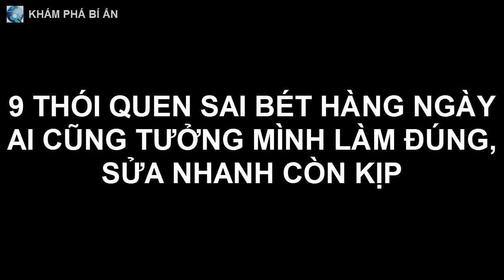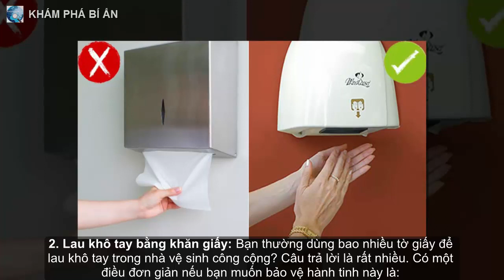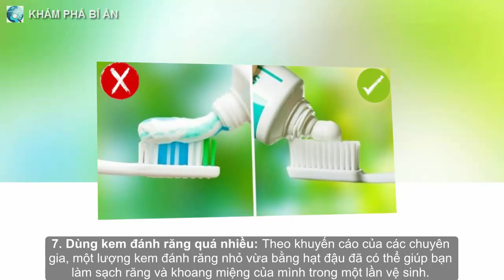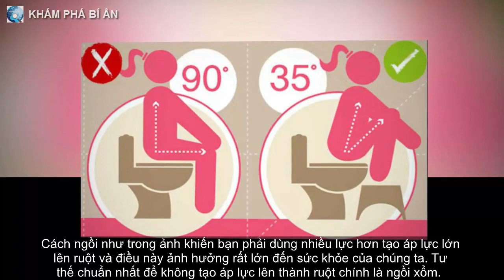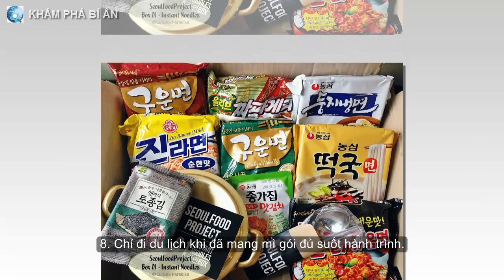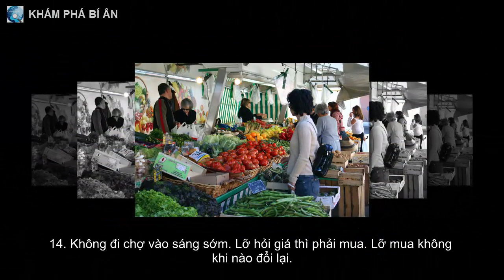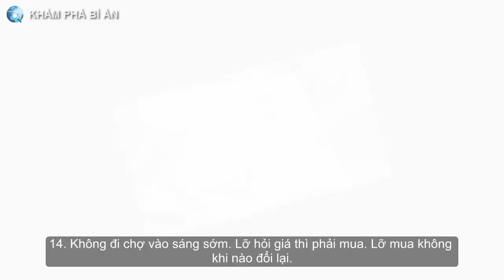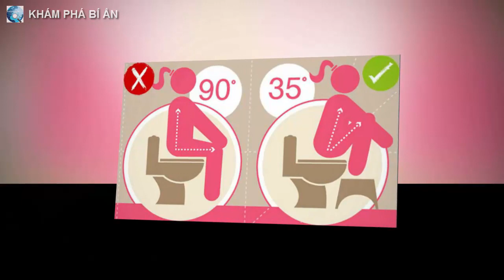9 thói quen sai bét hàng ngày ai cũng tưởng mình làm đúng, sửa nhanh còn kịp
Vệ sinh cá nhân là việc ai cũng làm hàng ngày để bảo vệ sức khỏe và làm đẹp ngoại hình. Tuy vậy, không phải ai cũng biết mình làm đúng hay chưa.